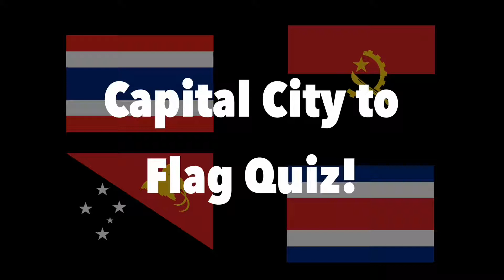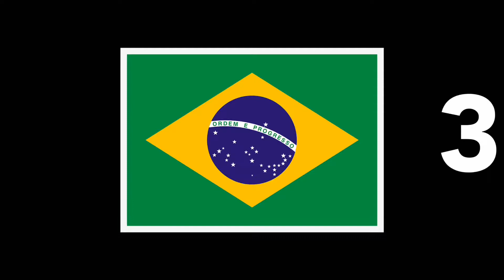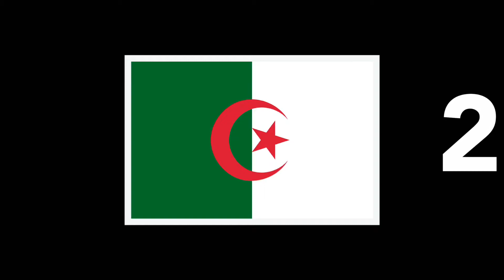Can YOU name the Country’s Capital by seeing the Flag? PART 2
Another of these flag quizzes, I hope you enjoy it! Don’t forget to tell me how many you got correct, in the now inexistent comment section below :(...